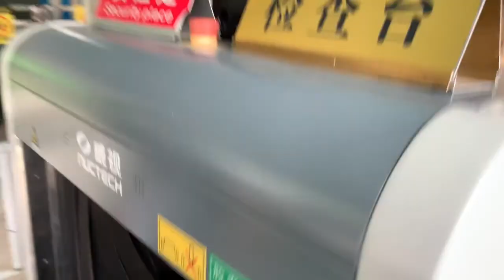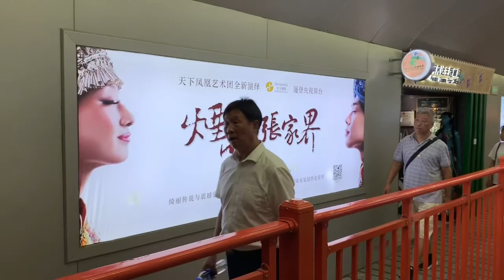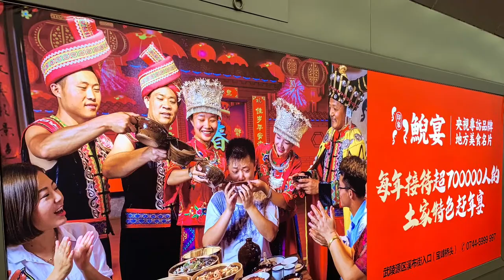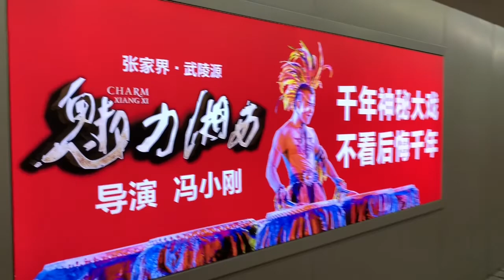湖南省レポート64☆張家界武陵源ハレルヤ山エレベーター